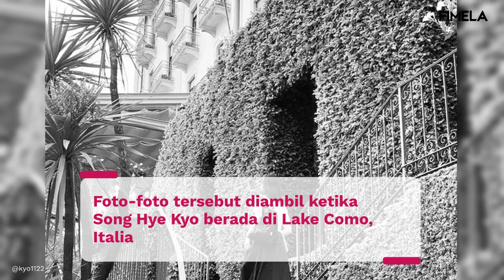Potret Cantik Song Hye Kyo Pamer Wajah Bare Face saat Liburan di Italia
Penampilan Song Hye Kyo dengan wajah bare face saat liburan di Italia sukses membuat banyak orang berdecak kagum.